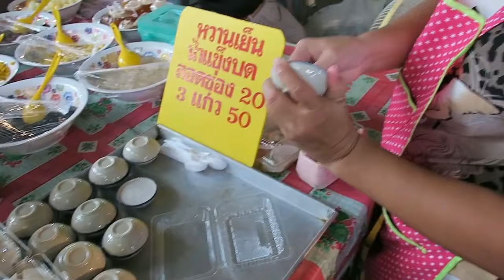Sweet Coconut Milk Dessert Thai Style - Thailand Street Food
Thai Street Food, Bangkok Street Food, Pattaya Street Food, Thai Food, Thai Market Food. Thai street food and sightseeing Thailand and I cover areas such as Bangkok Chinatown and many Bangkok street food markets as well as other areas throughout Thailand as well as many island travel adventures.

Music licensee: Kanoksuda Rodighiero
AudioJungle - 15061791 - corporate-achievement. For any queries related to this document or license please contact Help Team Envato Pty.